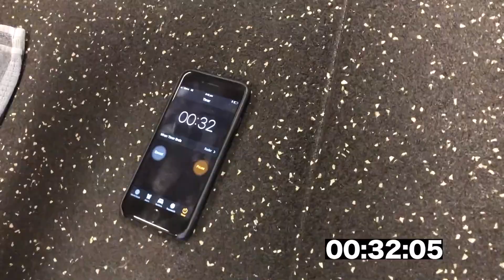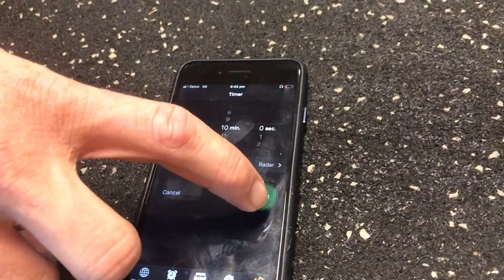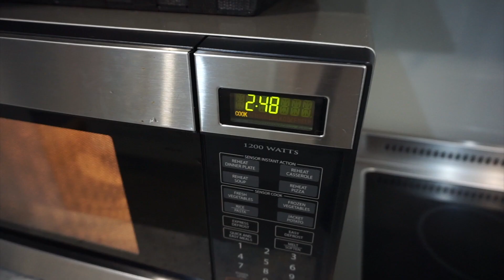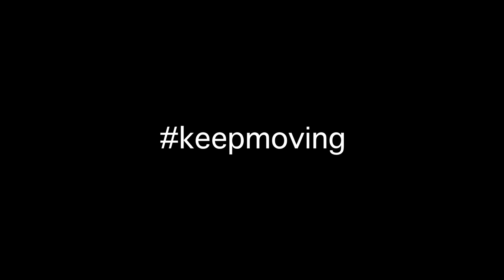1 week out from SPARTAN Race + How to bake a sweet potato in 5-minutes!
One of my last training sessions before hitting the Spartan Ultra! Spartan Ultra is the biggest Spartan Race available, 50km’s of terrain with 60+ obstacles. I can’t wait.

The food at the end of the video is inline with my nutrition protocols. I try to stick to whole foods with plenty of protein and nutrients.

Fish is high in protein and great oils. Greens and vegetables are great for their nutrient counts. Avocado and olive oil are both high in healthy fats. All of these combine in a way to help me perform at my best.

My body is my canvas. I’ve experimented with plenty of ways of eating in the past and I’ve found what suits me.